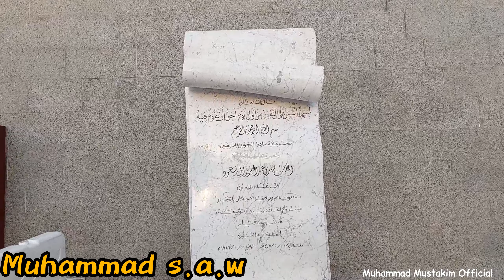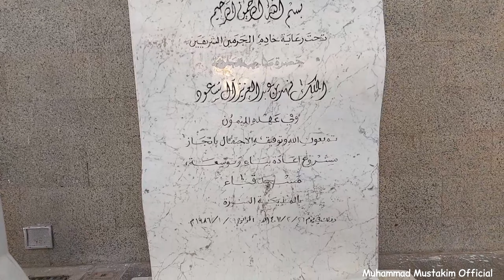History Of Renovation Masjid e Quba | पहली ईट Muhammad S.A.W ने रखी थी | Masjid e Quba Vision 2030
Your Queries÷
History Of Masjid e Quba Renovation
History Of Renovation Masjid e Quba
Masjid e Quba ka kam kab start huha tha
Masjid e Quba mai pahli ईट kise ne rakhi thi
Masjid e Quba mai pahli ईट Muhammad S.A.W ने रखी थी
Masjid e Quba mai Hajj And Umarah Minstry kai through kiya jata है
Masjid e Quba kine kine rajao kai kariy mai kiya tha
Masjid e Quba ko kine rajao ne banaya tha
Masjid e Quba ka Vision kya hai 2030 mai
Masjid e Quba king salman bin Abdul Aziz kai under mai aati hai
Masjid e Quba ka pura प्रोजेक्ट kab Complete huha था
Masjid e Quba ka प्रोजेक्ट kise since mai Complete huha tha
History Of Masjid e Quba
Fazilat Umrah Masjid e Quba
Masjid e Quba ki Fazilat
Masjid e Quba 1986 Ko Complete huhi thi king Fahad bin Abdul Aziz kai through

1.Masjid e Nabawi Ka Toilets| No.201 And 202| Masjid e Nabawi ka Wazu khana| World's Largest Toilets